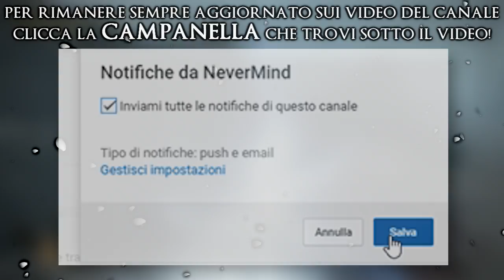Come prendere LO SPADONE DELL' ORDINE AUREO - ARMA LEGGENDARIA FEDE-STR-DEX | Elden Ring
Se vuoi fare una donazione questo è il link, grazie del supporto ragazzuolo ❤